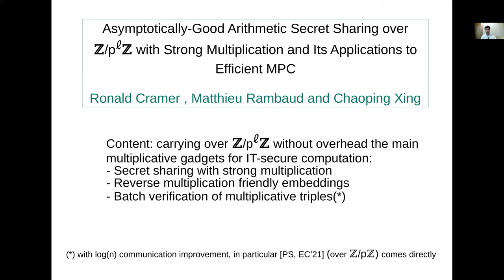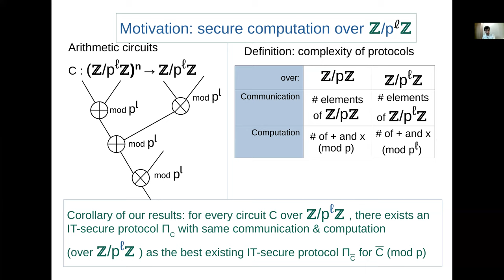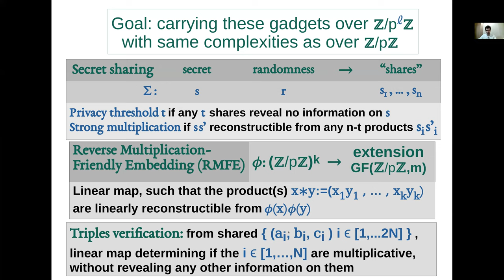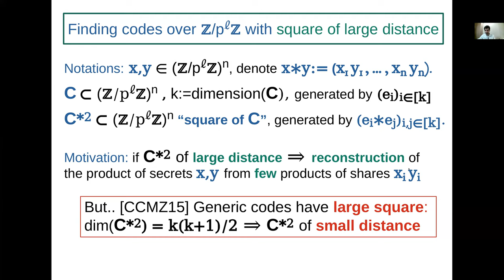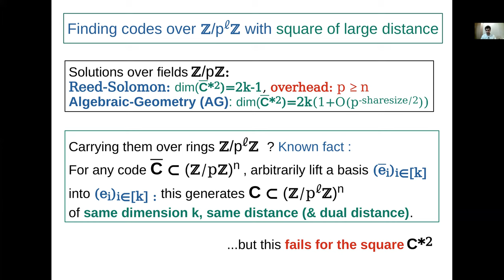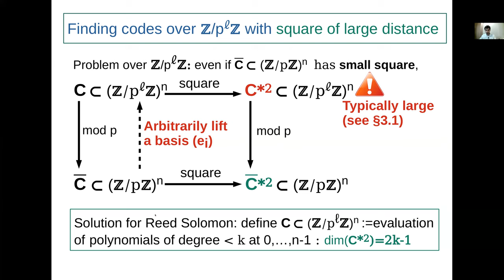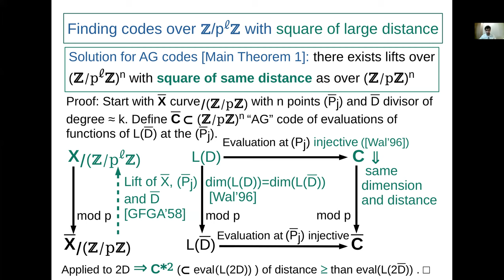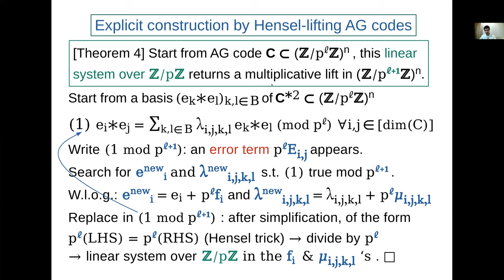Asymptotically-Good Arithmetic Secret Sharing over Z/p^{\ell}Z with Strong Multiplication and I...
Paper by Ronald Cramer, Matthieu Rambaud, Chaoping Xing presented at Crypto 2021